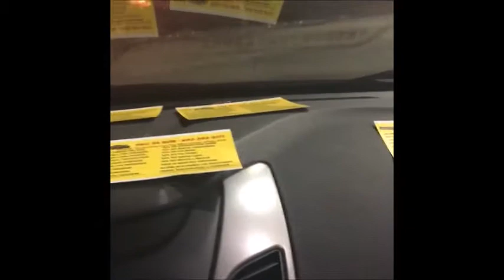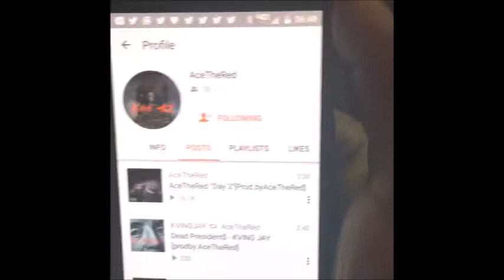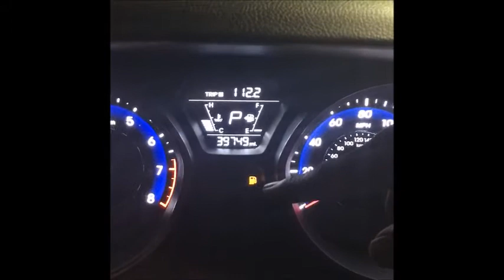Desmond Collins MCA | MCA allows me to teach my son about running a biz while making $$ | MCA Review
Desmond Collins Motor Club of America | MCA allows me to teach my son about running a business while making $$ | MCA Review

You are beginning now truly a little business visionary without regardless of consummation your 9-5 occupation. We set you up with your own specific individual association site and make it easy to get to instruments, and get arranged. When you join our get-together you have a game-plan of experienced Associates to offer you some assistance with succeeding.

When you join customers, you could begin securing extra pay reliably, and building a remaining month to month pay.

Offering MCA, Motor Club of America, is essentially sharing ways your friends and family can stay guaranteed on and off the road.

Whether you're a full-time delegate or a stay-at-home guardian, or an understudy or fundamentally scanning for a way to deal with oversee improve your life you can. In a matter of minutes you can have your own specific business and start moving in the heading you had constantly required. It won't for the most part be immediate, yet we know, your prizes can be watched paying little respect to the effort and that is an insurance.

MCA offers an individual awesome position organize that issues its kinfolk every one of the upsides of a Motor Club regardless of Cash Income; when you are intertwined into any sort of secured scene at Home, Work, School, Sports, Recreation or Play. What's more, this interesting joint effort in like manner offers:

Just KEYWORDS !

MCA

mca trap,

mca audit,

mca motor club of america trap,

is motor club of america a trap,

Motor Club of America audit,

Mca BBB

Mca

mca trap,

mca audit,

Mca BBB

Mca

mca trap,

mca audit,

Mca BBB

Mca

Motor Club Of America Pyramid